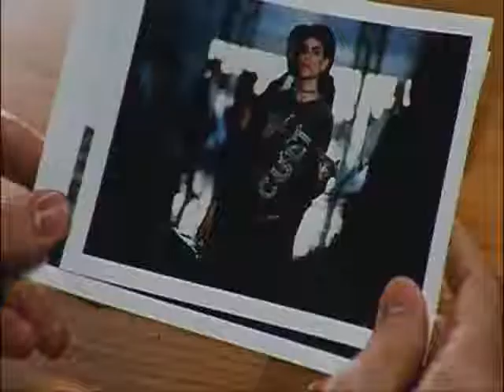De repende amor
All be there for you